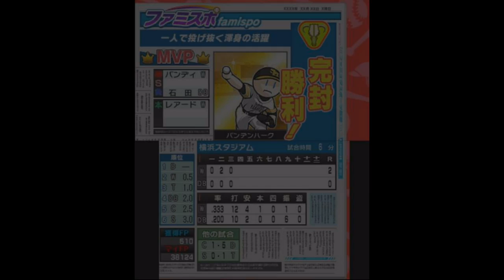[ ファミスタクライマックス 実況 ] ドリームペナント #33 6周目 魔術師菊池 ※現役選手縛り